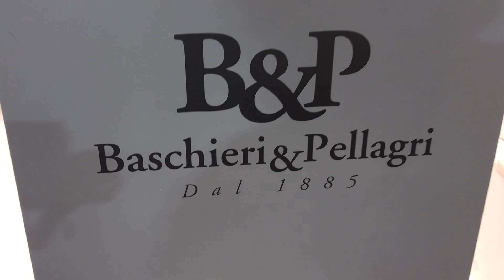Baschieri&Pellagri | Novità IWA 2019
baschieri&pellagri cacciapassione | Baschieri & Pellagri è storica azienda di Marano di Castenaso (BO) che produce munizioni appositamente studiate per soddisfare al meglio tutte le esigenze venatorie: caccia alla selvaggina di piccola, media e grande mole, alla selvaggina migratoria e stanziale. Ecco nel dettaglio le novità del 2019 proposte all'IWA di Norimberga.